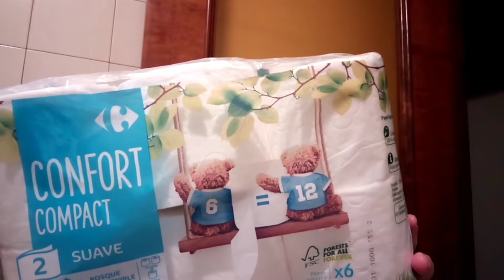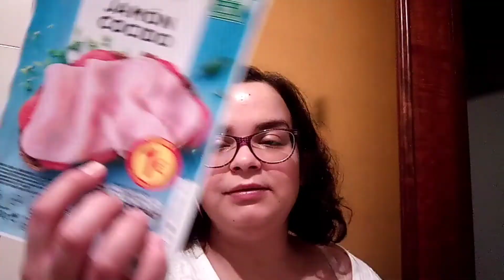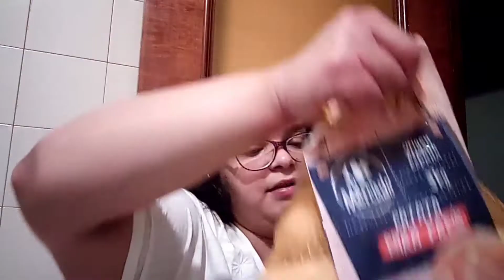Cada vez compro menos 😭🛒💸+Carrefour y Froiz+ Olvidos 🥴+ acabaremos en deflación 17/6/22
Cada día gasto más dinero y compro menos cosas. Sólo 1 ofertón. Quieren deflación económica? O no saben cómo hacer para solucionar la inflación? Me olvidó de todo y estoy sin dormir